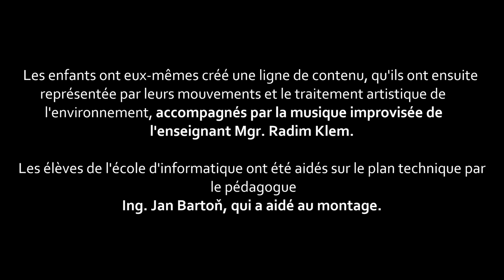CréaFest 2023 : Nos mains pour la forêt - République Tchèque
Oeuvre collective par les élèves :
par les élèves de la 6e à la 9e de l'école primaire Zachar, Kroměříž :

🟡 CréaFest,, c’est quoi, pour qui et comment participer ?

🟡 Sujet officiel de création : Le Cri de la Forêt

🟢 CréaFest est un événement festif, populaire, participatif et gratuit qui invite enfants et adultes à créer une oeuvre autour d’un même sujet donné qui peut être exploré à travers tous les arts visuels, sonores et linguistiques existants, avec pour buts de fédérer des énergies créatives, de libérer l’imaginaire en chacun, d'apporter confiance, motivation et fierté dans la capacité à créer une oeuvre et à participer à la réussite d’un événement commun.